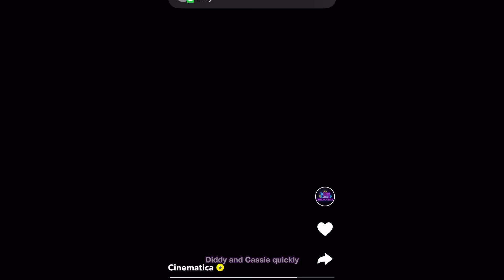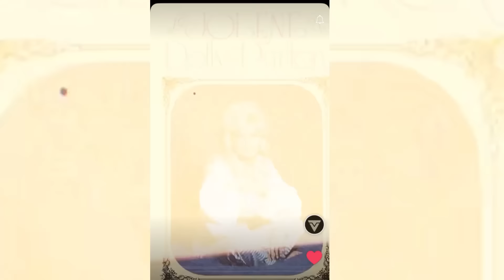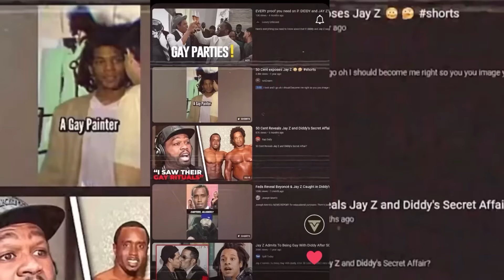BEYONCE SPEAKS OUT ON P DIDDY & JAY Z